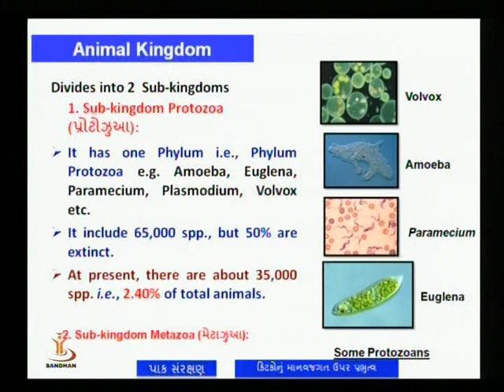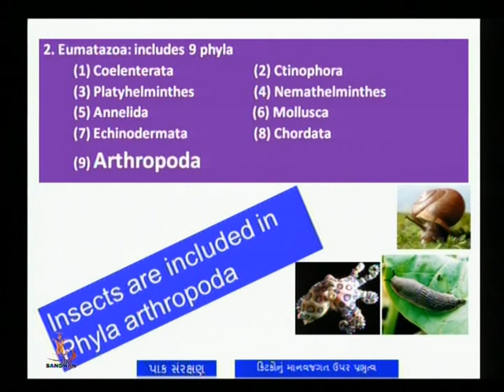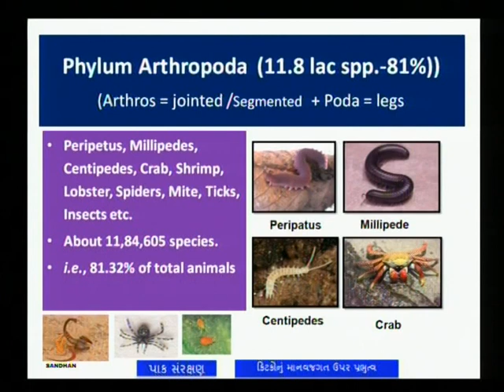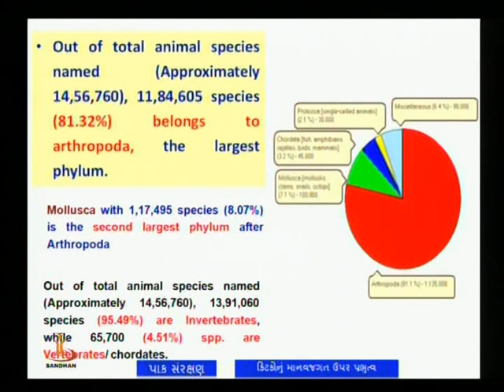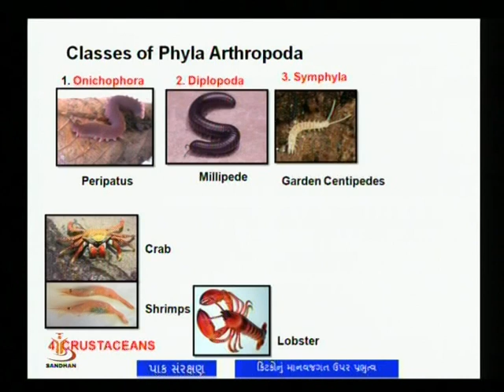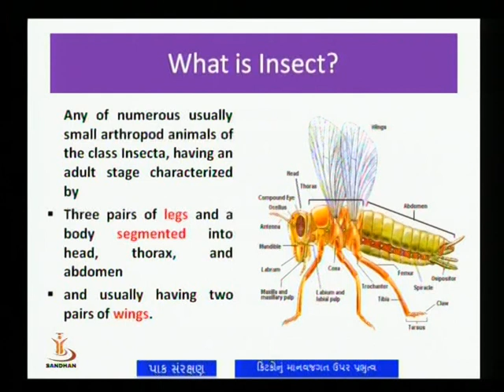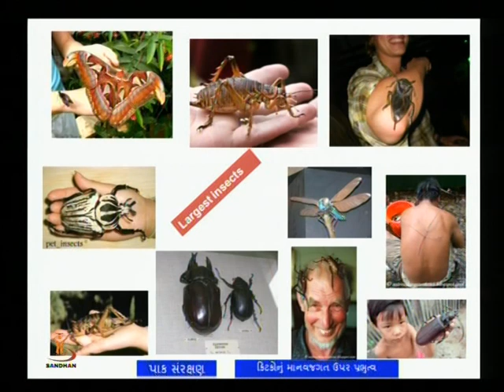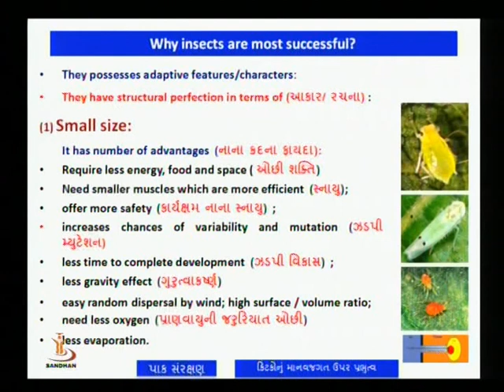કીટકોનું વિશ્વમાં પ્રભત્વ 1